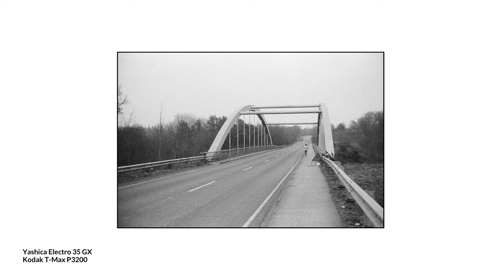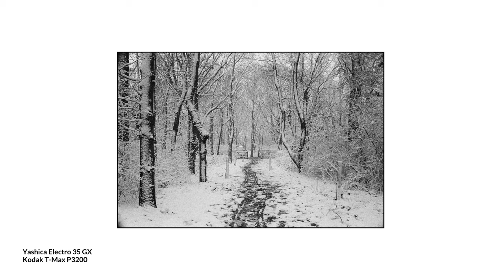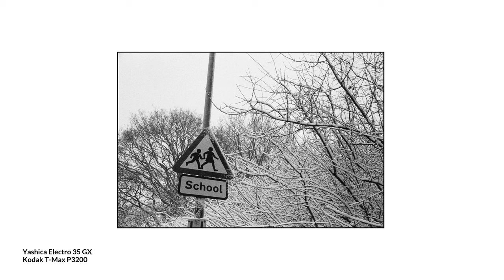Yashica Electro 35 GX, Kodak T Max P3200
This is a list of my photography gear

Fujifilm X100V
Fujifilm X-T4
Plustek 35mm Scanner
Peak Design Cuff
Peak Design Leash
Billingham Hadley Small Pro
Billingham Hadley